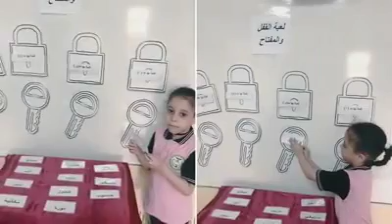ARABIC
اللغة العربيّة لغة القرآن الكريم 🍁
اللغة العربية مفتاح الكتاب والسنة❤☘⚘